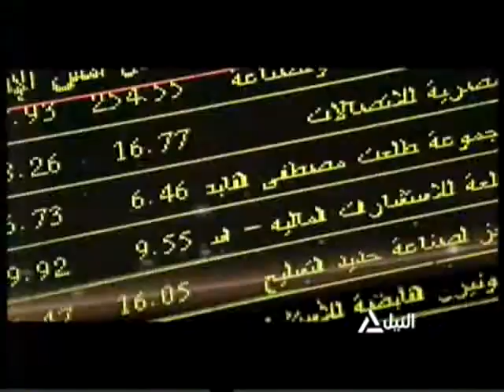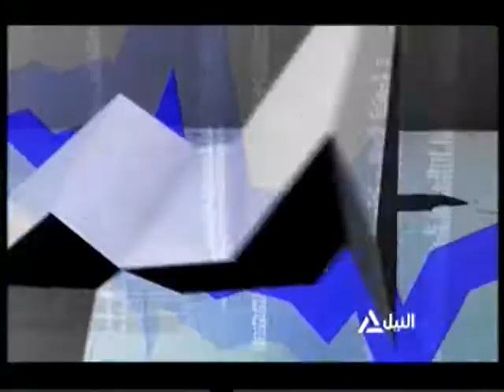بانوراما النيل الثانية عشر ظهراً 9-9-2016